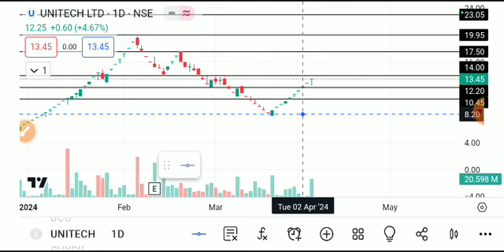Unitech share latest news , unitech , unitech share latest news today, unitech stock latets news